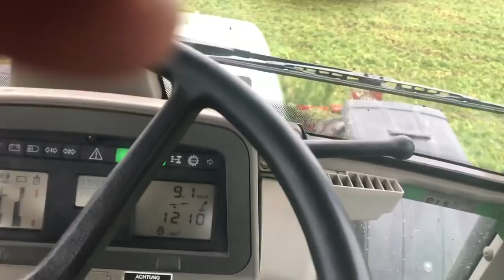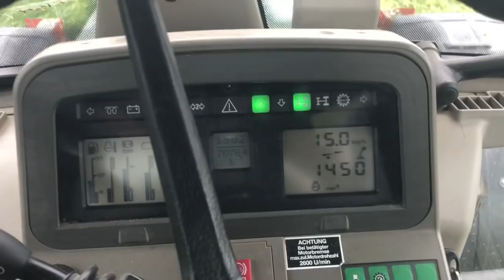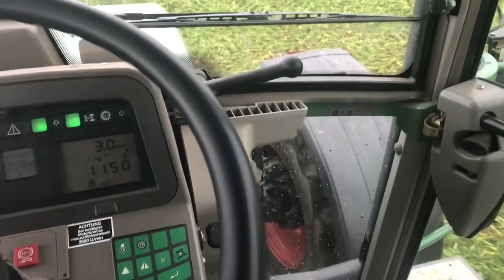Güttler Prismenwalze mit Messerbalken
ImEinsatz bei Bauer Housi